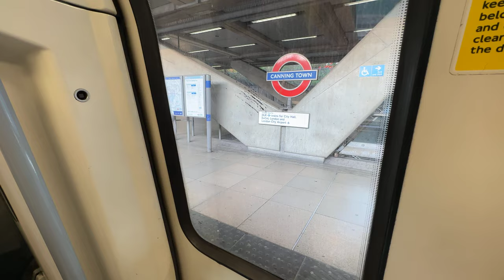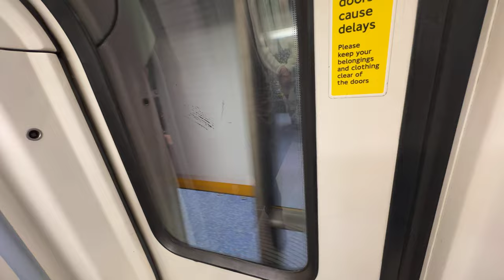Full Journey on the Jubilee Line: Stratford to Stanmore Station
Full Journey on the London Underground Jubilee Line: Stratford to Stanmore Station, London, 🇬🇧

Timestamps:
00:00 Stratford Station - Walkthrough to jubilee line Platform
02:36 Jubilee Line - Stratford to West Ham
06:53 Jubilee Line - West Ham to Canning Town
09:01 Jubilee Line - Canning Town to North Greenwich
11:13 Jubilee Line - North Greenwich to Canary Wharf
13:16 Jubilee Line - Canary Wharf to Canada Water
15:52 Jubilee Line - Canada Water to Bermondsey
17:28 Jubilee Line - Bermondsey to London Bridge
19:34 Jubilee Line - London Bridge to Southwark
22:07 Jubilee Line -  Southwark to Waterloo
23:25 Jubilee Line - Waterloo to Westminster
25:03 Jubilee Line - Westminster to Green Park
27:02 Jubilee Line  - Green Park to Bond Street
28:52 Jubilee Line - Bond Street to Baker Street
31:03 Jubilee Line - Baker Street to St John’s Wood
32:53 Jubilee Line - St John’S Wood to Swiss Cottage’s
35:26 Jubilee Line - Swiss Cottage to Finchley Road
37:39 Jubilee Line - Finchley Road to West Hampstead
37:58 Jubilee Line - West Hampstead to Kilburn
39:44 Jubilee Line - Kilburn to Willesden  Green
41:50 Jubilee Line - Willesden Green to Dollis Hill
44:42 Jubilee Line - Dollis Hill to Neasden
46:19 Jubilee Line - Neasden to Wembley Park
51:52 Jubilee Line - Wembley Park to Kingsbury
55:52 Jubilee Line - Kingsbury to Queensbury
57:57 Jubilee Line - Queensbury to Canons Park
1:00:10 Jubilee Line - Canons Park to Stanmore
1:02:46 Stanmore Station - walkthrough to the exit